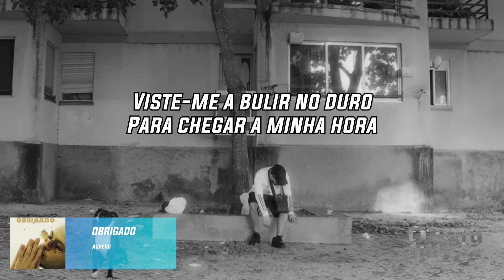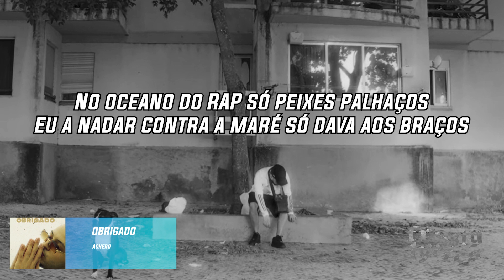ACHERO - OBRIGADO [LETRA/LYRICS]